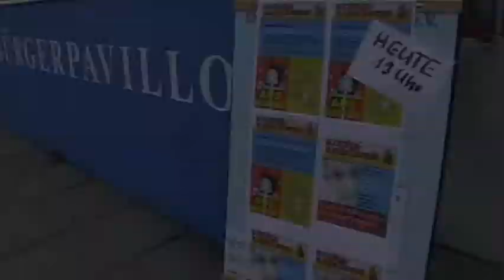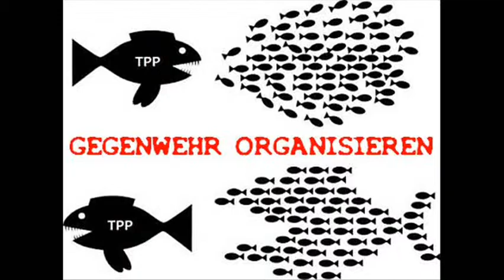Freiheit für Edward Snowden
Lesung der öffentlichen Texte von Edward Snowden durch Andreas Ströhle, Arndt Günther von der Germeringer Band "Abgestaubt" präsentierte seinen Song "Muttis Handy".